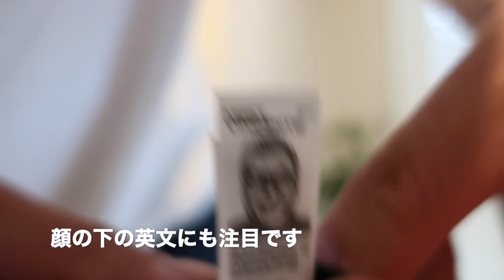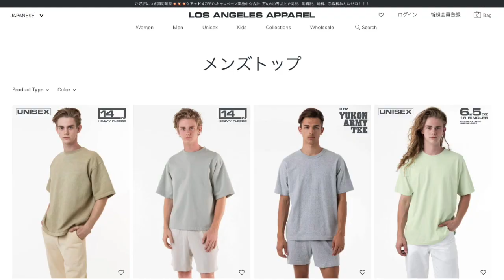ロサンゼルスアパレルのTシャツってどうですか？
こんにちは
ミディアミストコウヘイです

今回は
ロサンゼルスアパレルのTシャツの紹介です

着心地がどうのこうのというよりは
Made in USAを着ているぜという感覚と
元々アメアパユーザーだったので
という理由で購入しております

あとはタグ！

買い足そうとしているのですが
通販ではマイサイズが完売続出でなかなか出会えず、、

ですがマイサイズある方や
元々アメアパファンの人は
やはり試してみる価値はありだと思います！

この適度なチープ感というか
アメリカ製特有のテキトー感は
そうそう狙って出せるモノではないと思いますので
好きな方はぜひ！

◎シンプルやミニマル好きな人に向けて情報発信してます